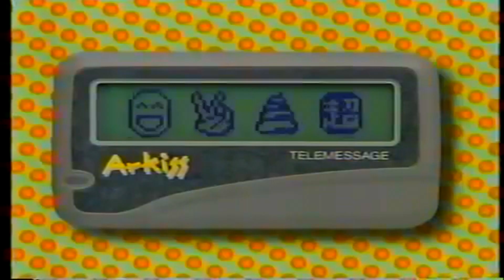【懐かCM】中部テレメッセージ4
1996(平成8)年夏頃メ〜テレにて捕獲
1990年に捕獲していた動画での説明で「元アイドルの山口弘美さんか三井ゆりさん」とありましたが、当動画で三井さんと判明しましたので、これ以前には登場していない事も分かりました。

しかし、この4年後に事業停止に追い込まれたとは、三井ゆりさんも思いも寄らなかったのでは、と思っています。